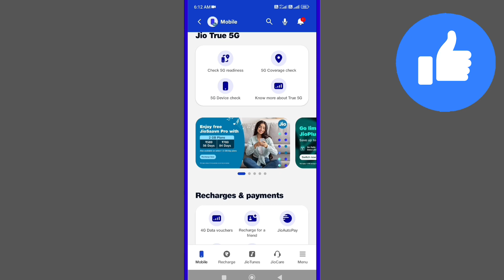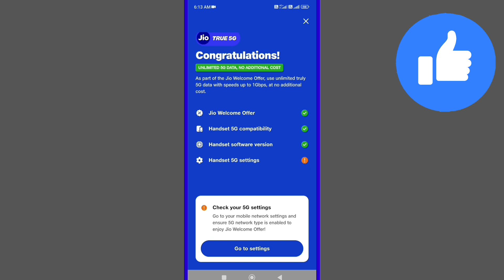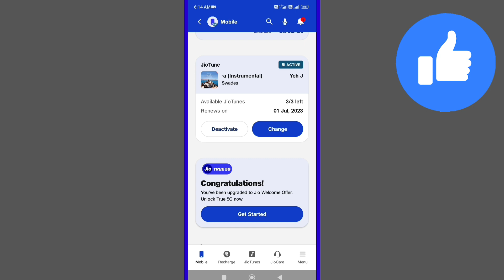Handset 5g settings not enabled jio | Check your 5g settings jio | How to enable handset 5g settings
Handset 5g settings not enabled Jio
check your 5g settings Jio
How to enable handset 5g settings
Jio 5g Handset Settings Problem
Check your 5G settings
jio 5g not showing
jio 5G Activate nahi ho raha hai
jio 5G kaise activate kare
Jio 5G handset problem realme
Jio 5G Welcome offer activate nahi ho raha hai